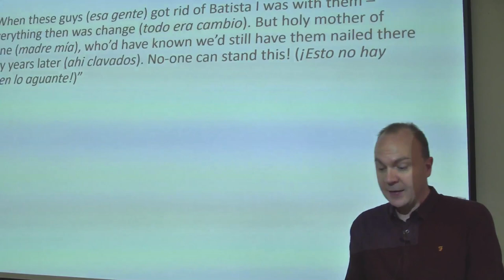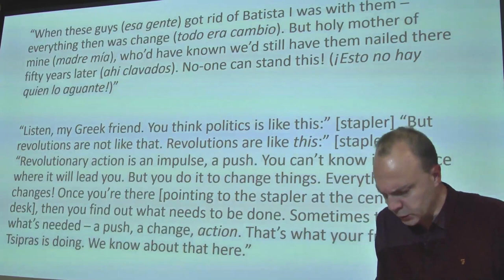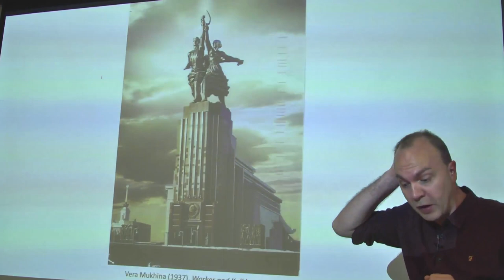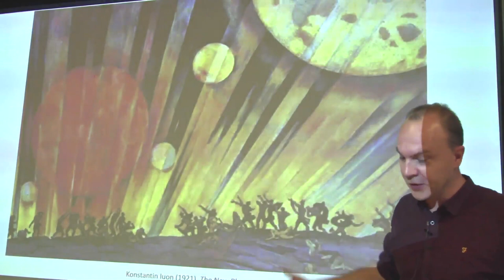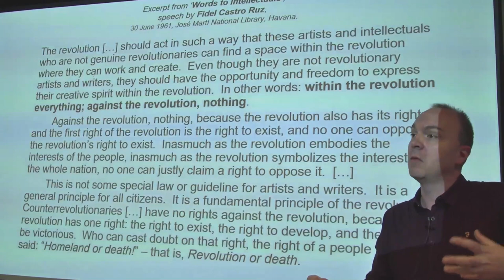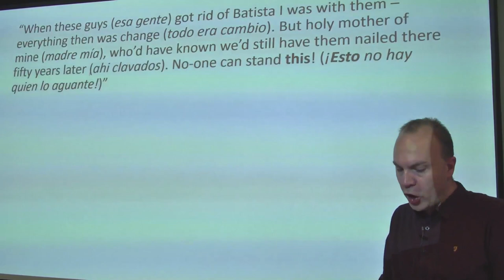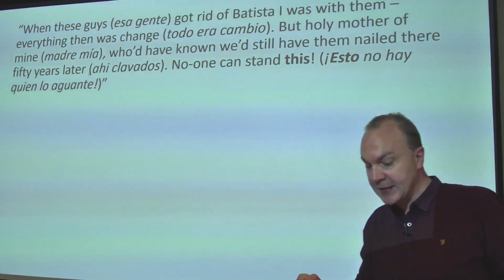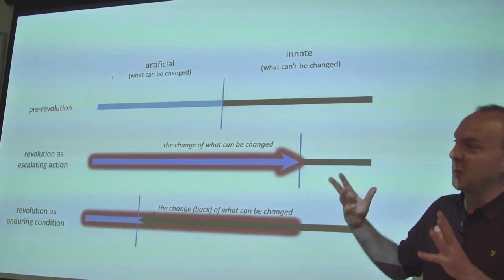Martin Holbraad: How Revolutions Create Worlds: an Anthropologist Reflects on the Cuban Revoluti...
Talk given to the Radical Anthropology Group at Daryll Forde Seminar Room, Anthropology Building, 14 Taviton Street, London WC1H 0BW on 29 May 2018.  Martin Holbraad's main field research is in Cuba, where he focuses on Afro-Cuban religions and revolutionary politics. Having completed in 2002 his doctoral thesis on the role of oracles and money within the diviner cult of Ifà in socialist Cuba, his research since has focused on such topics as the relationship between myth and action, the consecration of objects, and, more broadly, the relationship between cosmology, politics and other forms of social invention. Martin Holbraad is Chair of the Research Committee at UCL Department of Anthropology.